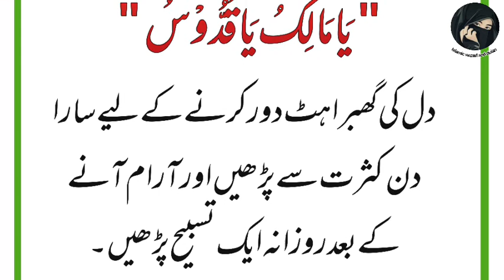Dil Ki Be Sakooni Aur Ghabrahat Khatam Karne Ka Wazifa|دل کی گھبراہٹ دور کرنے کےلیے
دل کی گھبراہٹ دور کرنے کےلیے
Dil ki ghabrahat Ki Dua

Dil ki Ghabrahat Aur Bechaini Ka ilaj
 Dil Ke Sukoon Ke Liye Wazifa

Dil Ki Ghabrahat Aur Be Chaini Ka Ilaj  Rohani Ilaj